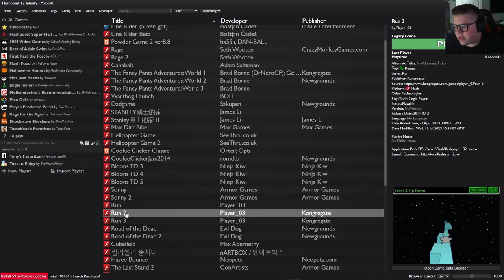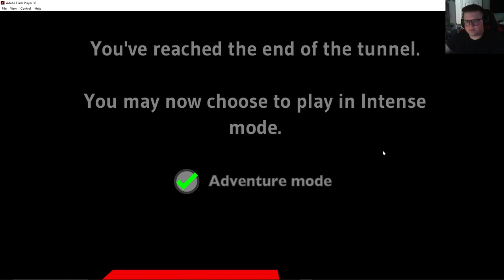Run 1 (Flash Game Commentary playthrough)